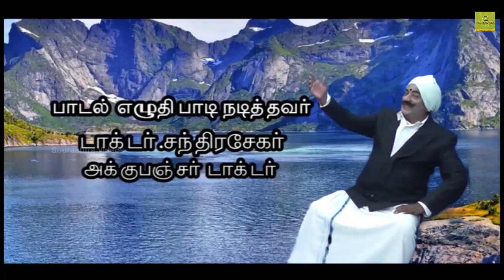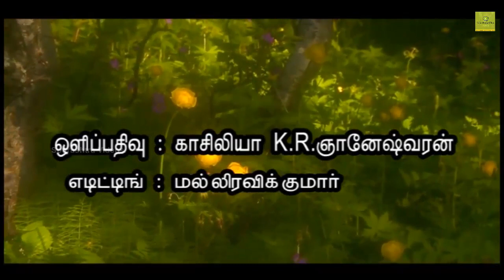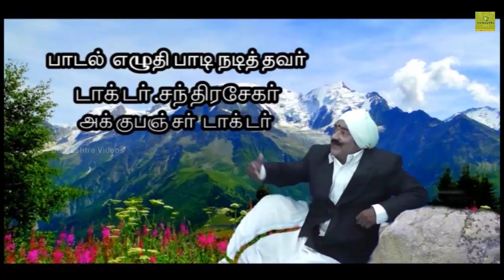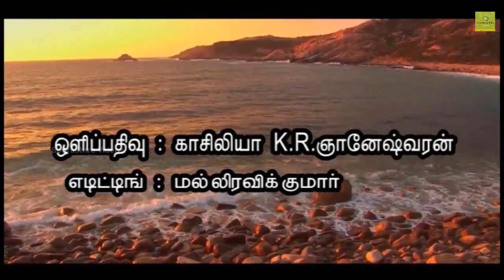சிந்து நெத்தி பனிம் கலை | Sindu Nethi Panim kalai | பாரதியார் பாடல் | Barathiyar songs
சிந்து நெத்தி பனிம் கலை | Sindu Nethi Panim kalai | பாரதியார் பாடல் | Barathiyar songs | Sourashtra Videos
நடிகர், பாடியவர் & கவிஞர்: டாக்டர்.சந்திரசேகர் அக்குபஞ்சர்
இசை : சீதாராம் & ரமேஷ்
எடிட்டிங் : மல்லிரவிக்குமார்
ஒளிப்பதிவு: காசிலியா K.R.ஞானேஷ்வரன்
Exclusive Copyrights : GoldenCinema

Sourashtra Videos